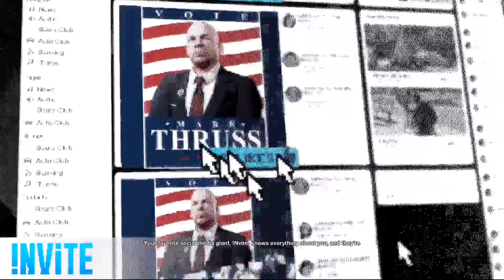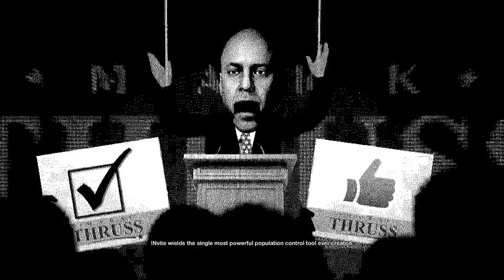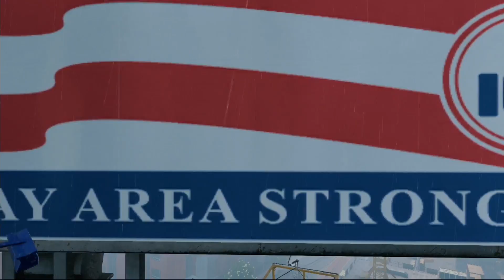Invite and Penthouse Fail | Watch Dogs 2 Part 18 Gameplay Walkthrough (PS4)